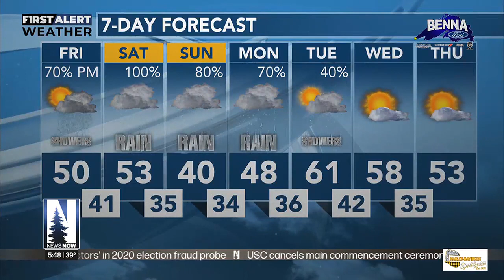Northern News Now morning forecast 4-26-24